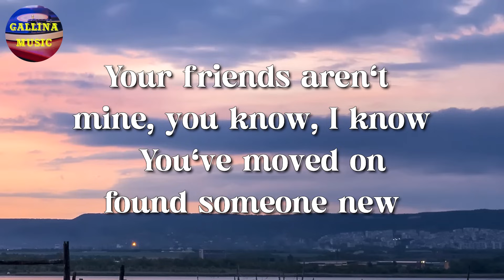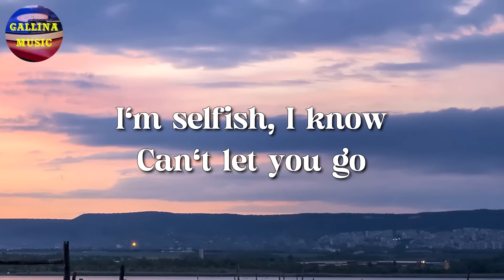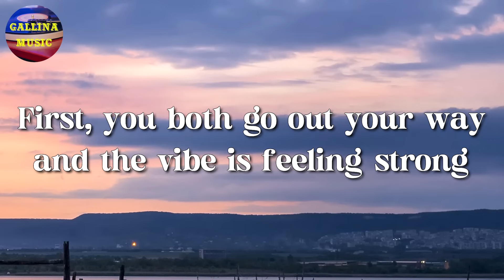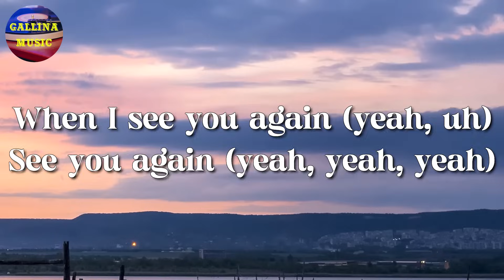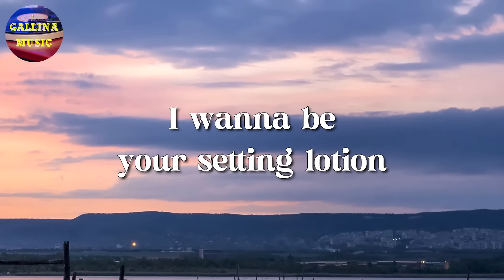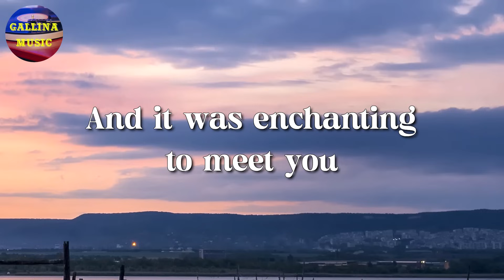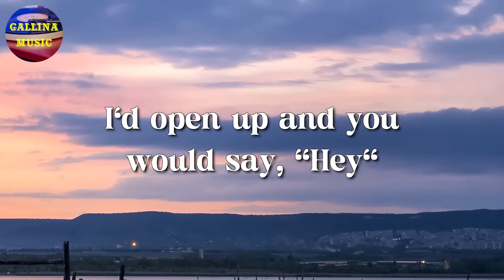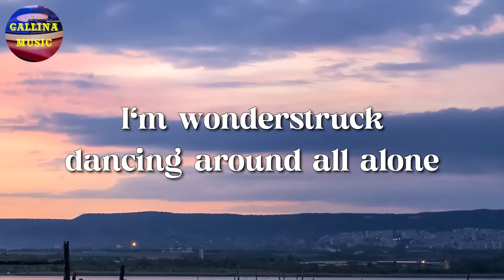🎵 Olivia Rodrigo – Happier || Wiz Khalifa, Arctic Monkeys, Taylor Swift (Lyrics)